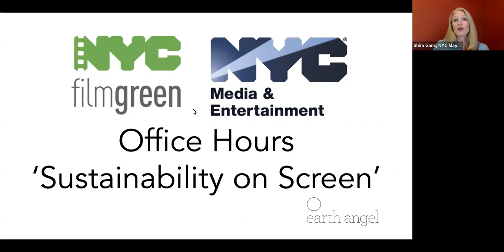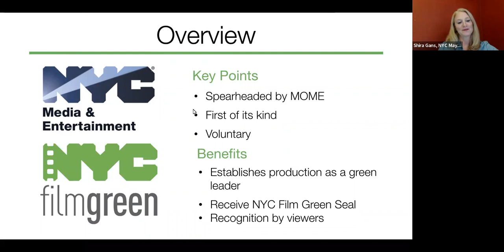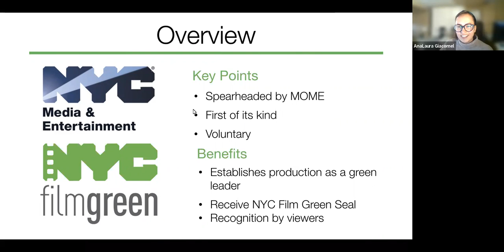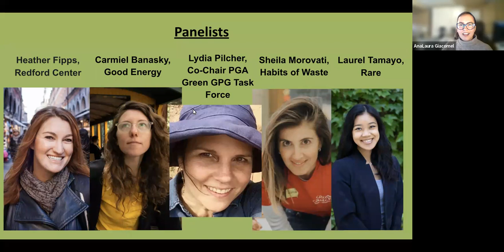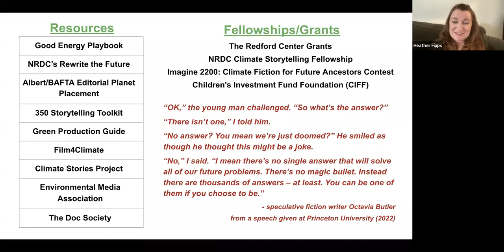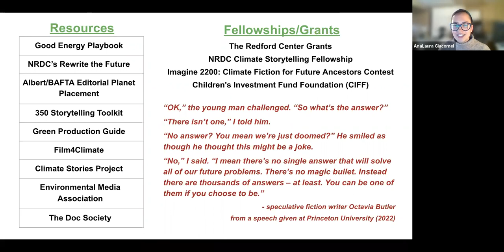NYC Film Green Office Hours: Sustainability on Screen - Mayor's Office of Media & Entertainment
Entertainment has a huge impact on culture, with the power to influence and change consumer behaviors, knowledge, and attitudes. How can we normalize sustainable choices and actions for our audiences? Join us in a discussion on the significance of climate storytelling and how we can begin to incorporate these stories and products on the screen.

Panelists included:
Heather Fipps – Program Director, The Radford Center
Sheila Morovati – Founder and President, Habits of Waste
Alisa Petrosova – Associate Director Of Climate Research & Consulting Programs, Good Energy Stories
Lydia Pilcher – Producer/Director, Co-Chair PGA Green GPG Task Force
Laurel Tamayo – Impact Campaign Consultant, Rare
Moderated by AnaLaura Giacomel, Education and Special Programs Manager, Earth Angel

Introductory remarks by Shira Gans, Senior Executive Director of Policy + Programs at The Mayor’s Office of Media and Entertainment

Habits of Waste, Lights, Camera, Plastic? Campaign